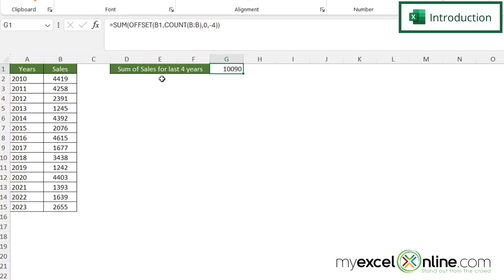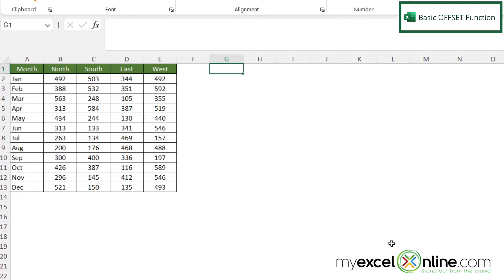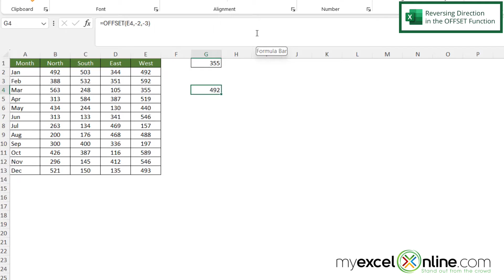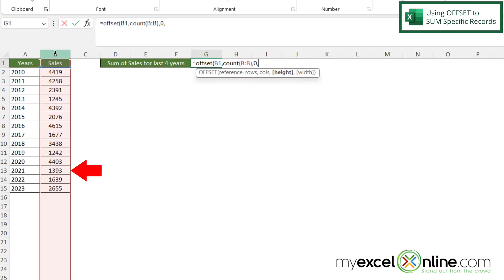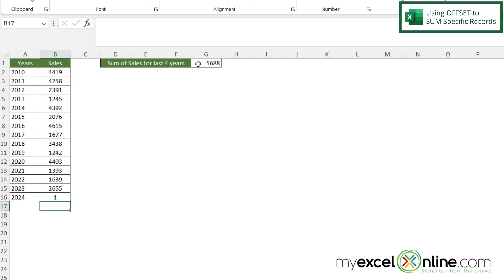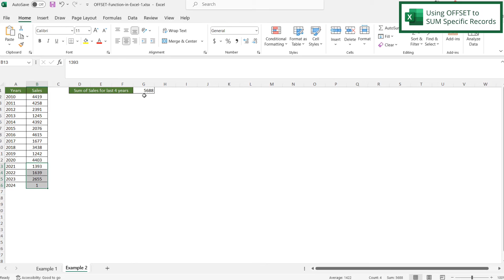How to Use OFFSET Function in Excel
In this tutorial, we will go over how to use the OFFSET function in Excel. First, we will show you what the Excel OFFSET function is. Next, we will show you how to go in all directions with the Excel OFFSET function. Finally, we will show you how to sum up a relative amount of cells using the OFFSET function. This is a great video for anyone wanting to learn how to use the OFFSET function for creative ways to sum data in Excel.

How to Use OFFSET Function in Excel Time Stamps⌚

00:00 - Introduction to How to Use OFFSET Function in Excel
00:42 - Basic OFFSET Function in Excel
02:10 - Reversing Direction in the OFFSET Function in Excel
03:45 - Using OFFSET to SUM Specific Records in Excel
06:05 - Conclusion for How to Use OFFSET Function in Excel

Cheers,

JOHN MICHALOUDIS
Chief Inspirational Officer & Microsoft MVP